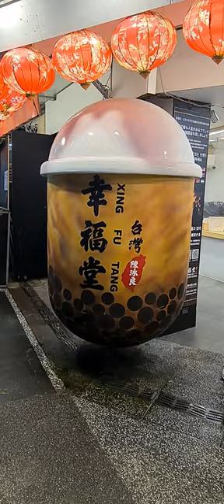Famous drink xing fu tang